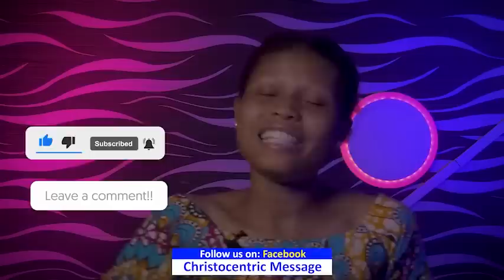CRITICAL RULES TO UNDERSTAND PEOPLE and RELATIONSHIPS - Apostle Joshua Selman